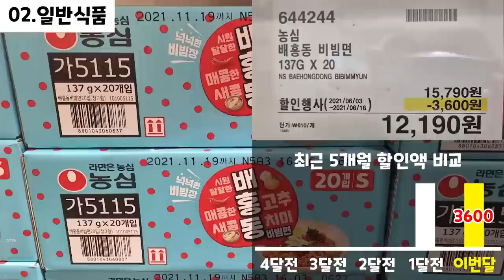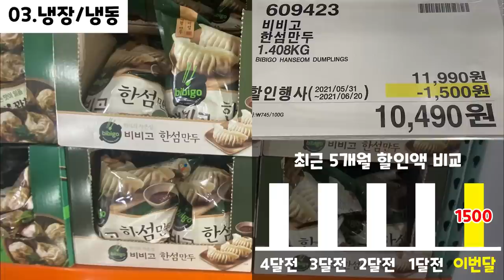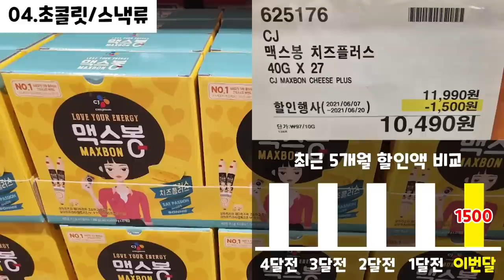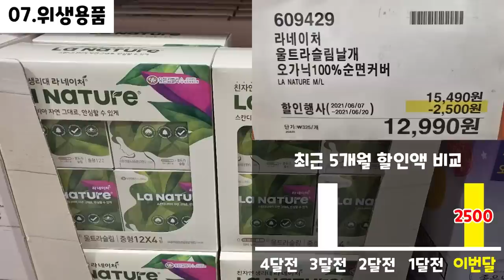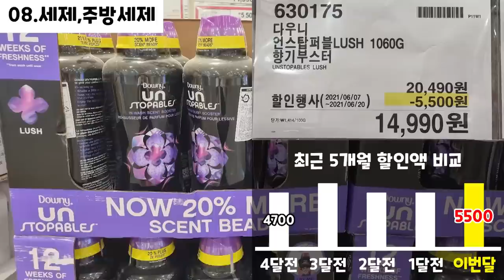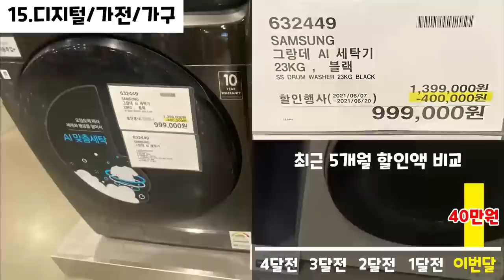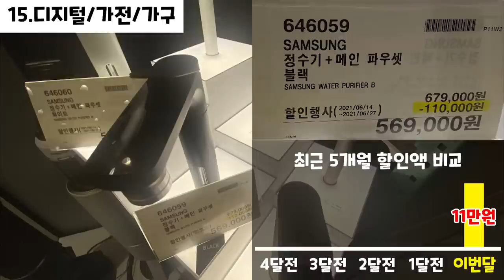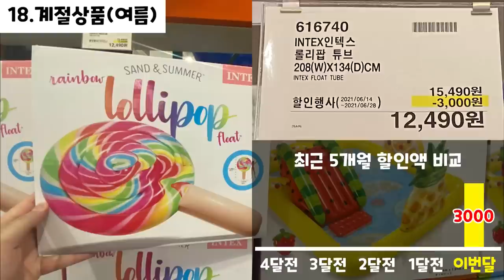코스트코 세일/할인 광명점 2021년 06월 14일~ 신상품/할인비교/꿀팁/품절/재입고 COSTCO SALE IN GWANGMYEONG FROM JUNE 14, 2021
00:00 나눔 이벤트~ 지금 바로 댓글로 지원 가능합니다!
00:25 휴무일
- - : - - 품절 리스트 (요즘 품절리스트 화면이 안떠있어요ㅠ)
00:28 의약품, 건강식품 (Medicine, Health food)
00:37 일반식품 (General food)
02:26 냉장, 냉동식품 (Refrigerated , Frozen food)
03:47 초콜릿, 스낵류 (Chocolate, Snack)
04:29 화장,미용용품,바디케어 (Cosmetics, Beauty supplies, Body care)
04:38 위생용품 (Hygiene products)
06:26 세제,주방세제 (Detergent, Dishwashing detergent)
06:49 주류 (Alcoholic liquors)
07:06 베이커리 (Bakery)
- - :- - 쌀,과일,야채 (Rice, Fruit, Vegetables)
07:09 주방용품 (Kitchen utensils)
07:31 애완용품 (Pet supplies)
07:33 문구,완구 (Stationery, Toys)
07:49 디지털, 가전, 가구 (Digital, Home appliance, Furniture)
10:18 자동차, 공구 (Car, Tool)
10:21 기타용품 (Other supplies)
10:49 계절상품 - 여름 (Seasonal goods)
11:09 의류 (Clothing)
12:06 식물 (Plant)

Song : 김재영 - Falling Slowly